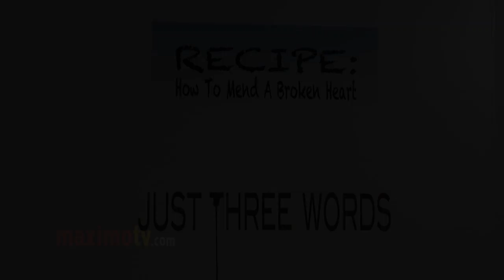"Recipe: How to Mend a Broken Heart" and "Just Three Words" Screening ARRIVALS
Graeme Finlayson, Mike Batayeh, Samantha Mumba, Niki Sabet, Amber Conroy, Lloyd Klein, Anton Kasabov, Rachel Kimsey, Mohammad Molaei, Kristin McCoy, Michelle Bourne, Katie Norris, Wes Kemp, Kimberly Berth, Andy Wolf at Cocktail Event and Screening of 2 Shorts Embracing Women's Empowerment. A cocktail event and short film screening of the award winning films "Recipe: How to Mend a Broken Heart" in which a woman uses an unusual method to fix her recently broken heart and "Just Three Words" where a man and a woman struggle for love, dominance and submission in their relationship. The films are linked together by the shared theme of women's empowerment. The screening is presented by Ghost Light Pictures. The patio at the W in Hollywood, Ca USA August 29, 2012

Background music on this video is licensed by Musicoman Productions
CD: Extreme Action
Song: "Road Killer"

 ©Ricomix Productions -  -